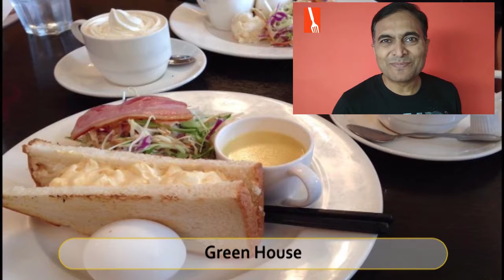Best Restaurants and Places to Eat in Komaki , Japan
Komaki Food Guide. MUST WATCH. We have sorted the list of Best Restaurant in Komaki for you. With the help of this list you can try Best Local Food in Komaki. You can select best Bar in Komaki.

And Lot more about Komaki Food and Drinks.

It's not the "Ranking" of Best Restaurants in Komaki, it is just the list of best Eating Hubs as per our user's ratings.

List of "Best Restaurants in Komaki "

Hoteiya Takoyaki
Fruits Specialty Restaurant Yaokane
Merikendo Komaki
Kuradashi Miso Noodle Shop Ichimasa Komaki Main Store
Restaurant Benini
Green House
Japanese-style Dining Sakuwan
Shabutei Fufufu Komaki
Kadodeya
Italian Restaurant Kan